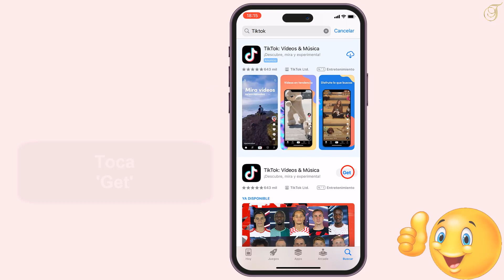💥👆Donde se descargan APLICACIONES en iPhone 15 Pro Max Bajar aplicaciones💥👆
🔓 Desbloquea tu iPhone 15 Pro Max.

📱 Dirígete a la pantalla de inicio.

🌐 Toca el icono de "App Store" que tiene una letra "A" en un fondo azul.

🔍 Utiliza la lupa en la esquina inferior derecha para buscar la aplicación que deseas descargar.

📲 Encuentra la aplicación en los resultados de búsqueda y toca sobre ella.

⬇️ Presiona el botón "Obtener" o el icono de la nube con una flecha apuntando hacia abajo.

🔐 Si es necesario, verifica tu identidad con Touch ID, Face ID o tu contraseña.

⌛️ Espera a que la aplicación se descargue e instale.

🌟 Una vez completada la descarga, verás el icono de la aplicación en tu pantalla de inicio.

📂 Puedes organizar la aplicación en carpetas o moverla según tu preferencia.

¡Listo! Ahora la aplicación estará disponible en tu iPhone 15 Pro Max para que la uses cuando quieras. 🚀

Tuto: donde bajar aplicaciones para iphone 15 pro max